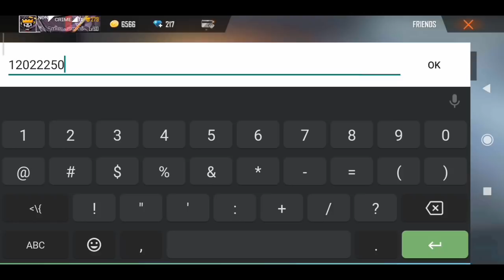FASTEST PLAYER IN INDIA🇮🇳||FULL DETAILS REVEALED||CRIMEPARTNERSYT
RaiStar Isn't A Hacker Or NoT? Full Details Revealed In Malayalam||Crimepartnersyt